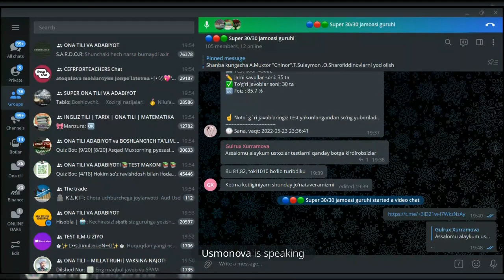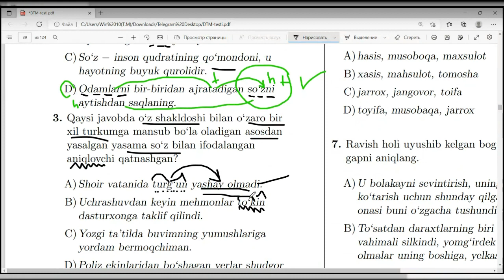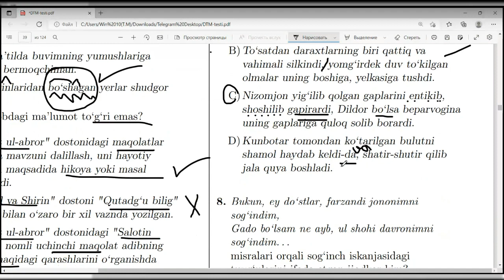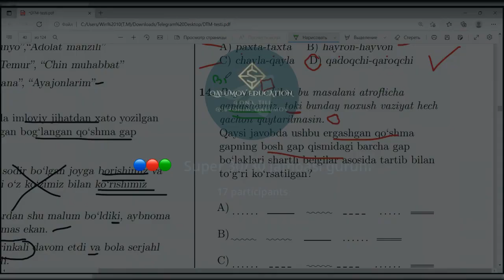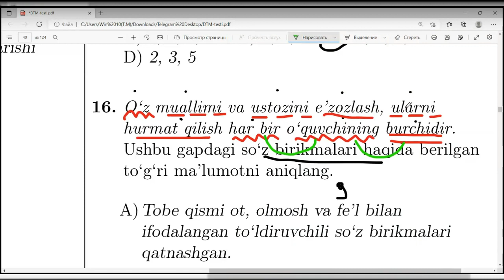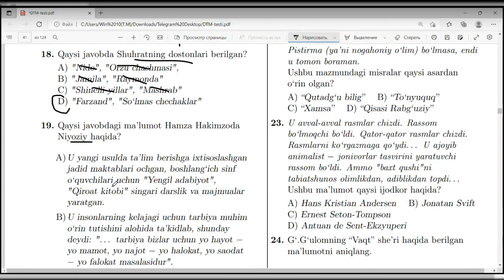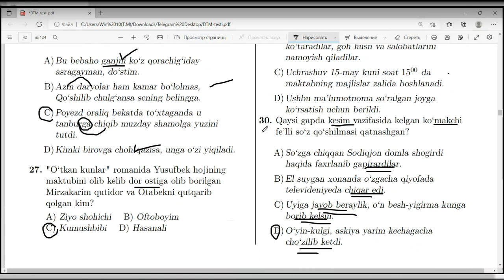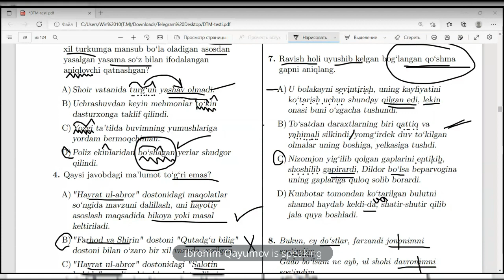25 октября 2022 г.